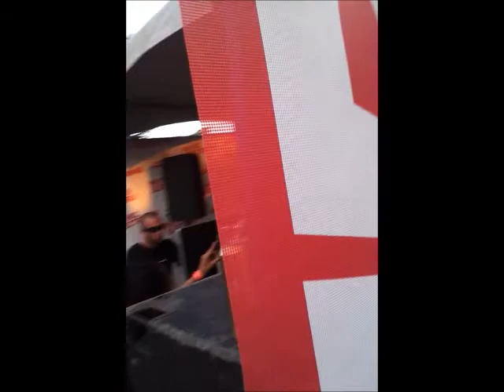Clips from Moody Jones @ Piknic 2012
Highlights of watching Moody Jones @ Piknic Électronik 2012